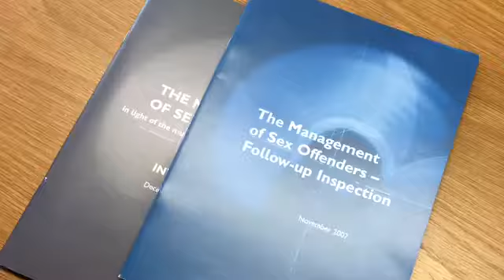David MacAnulty CJI – Working as a CJI Inspector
David MacAnulty talks about why he joined Criminal Justice Inspection Northern Ireland and his experience as a CJI Inspector.